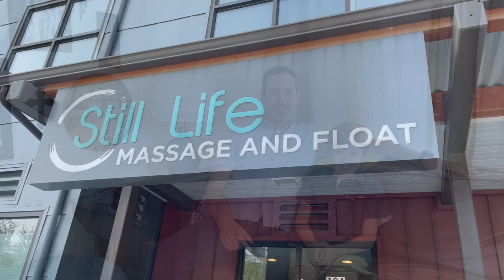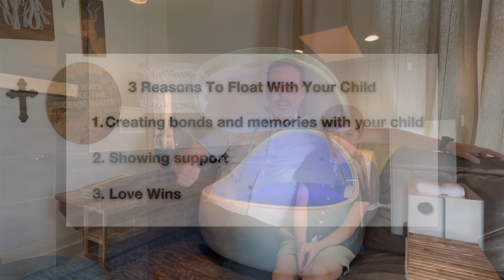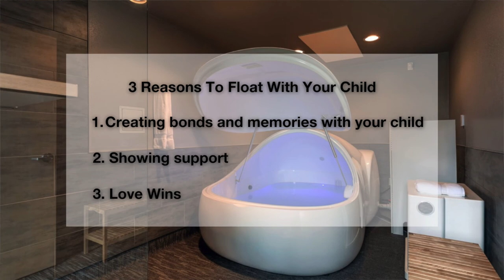The Benefits of Floating with your Children, Jeff Caldwell | 2021 Float Conference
Floating has huge benefits for all manner of people. We welcome Jeff Caldwell and his son, Jack, to share their story.